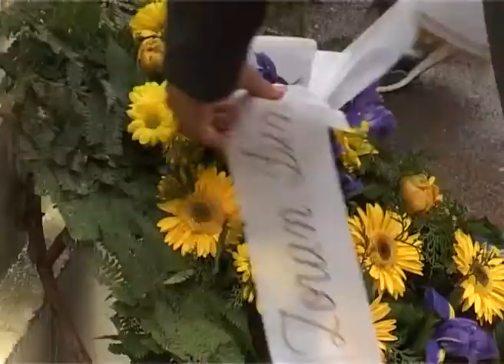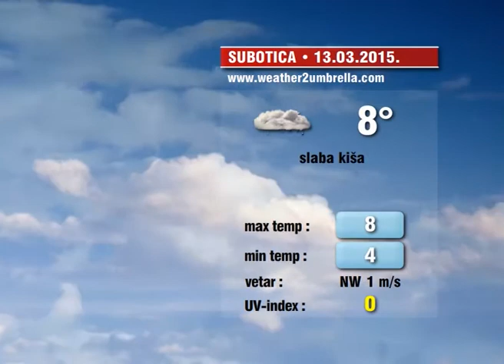Info blok za 12.03.2015.